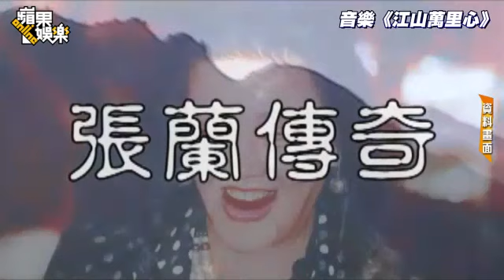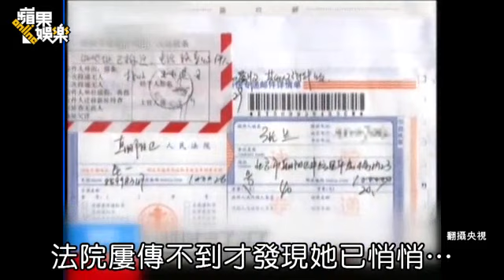大S步妹妹後塵 婆婆張蘭資產遭凍結---蘋果日報20150321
【綜合報導】女星大S的婆婆、中國餐飲集團「俏江南」主席張蘭驚傳財產遭法院凍結！外媒披露，去年正式收購俏江南集團的歐洲私募基金「CVC資本」與張蘭出現財務糾紛，為免張蘭脫產因此在香港法院提出告訴，法院日前裁決凍結張蘭及另兩家與其相關的公司資產。向來與張蘭、汪小菲母子不合的地產大亨王健林之子王思聰聞訊冷諷：「大S哭暈在廁所。」大S昨則回應：「全家人會共同面對。」